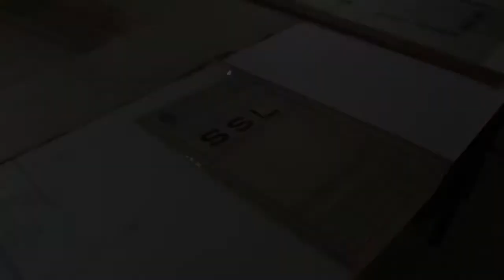120 Años | Arquitectura UC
El viernes 12 de diciembre de 2014, se realizó la inauguración del pabellón de aniversario por los 120 años de la Escuela de Arquitectura de la Pontificia Universidad Católica de Chile, junto a la proyección del documental "120 años/obras" y una fiesta de celebración. Éste fue el video de invitación al evento.

Escuela de Arquitectura UC, 24 de noviembre, 2014